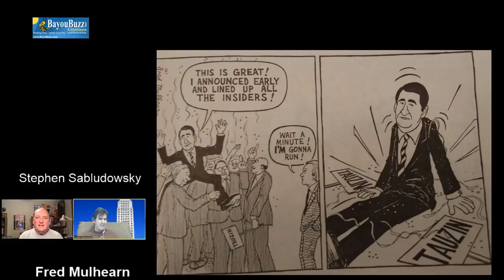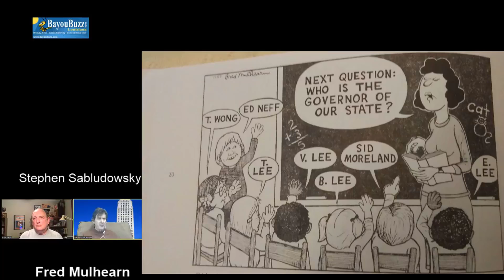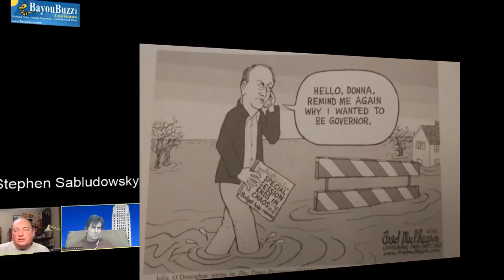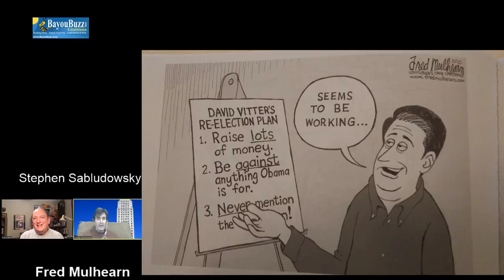Cartoon lampoon: Louisiana's Edwin Edwards, Billy Tauzin, John Bel Edwards, David Vitter,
Louisiana Political Cartoonist Fred Mulhearn, displays and discusses his work and his new book "Looziana Political Cartoons", that is a compilation of his cartoons.
In part 2 of interview, he talks about cartoons his lampooning of former Louisiana Congressman Billy Tauzin, former Louisiana governor Edwin Edwards once again, current Governor John Bel Edwards, the current governor and former US Senator David Vitter.